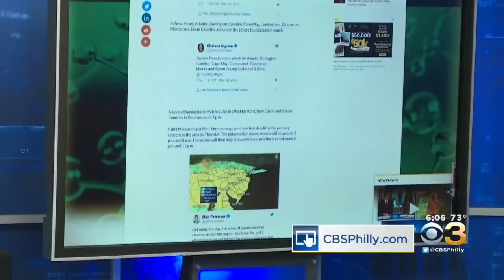Delaware Mother Savagely Attacked At Dominican Republic Resort